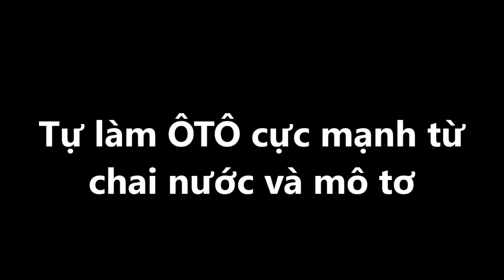Tự làm ô tô đồ chơi cực mạnh từ chai nước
VIDEO này cái mic của mình nó bị hư, nên bé quá
Hôm nay mình sẽ hướng dẫn các bạn làm ô tô đồ chơi cực mạnh, tốc độc cực cao từ chai nước và mô tơ lấy từ đầu đĩa CD nhé

các bạn xem video nhé